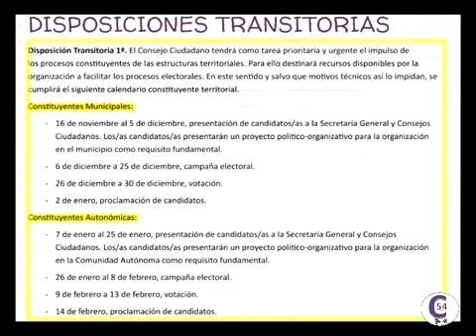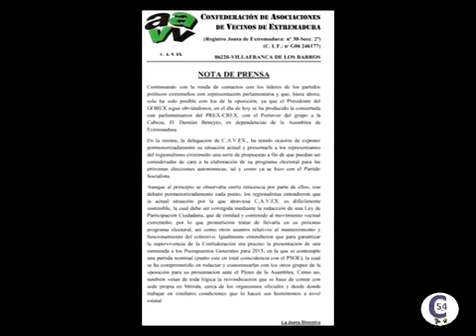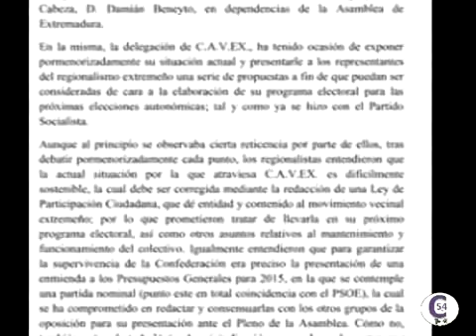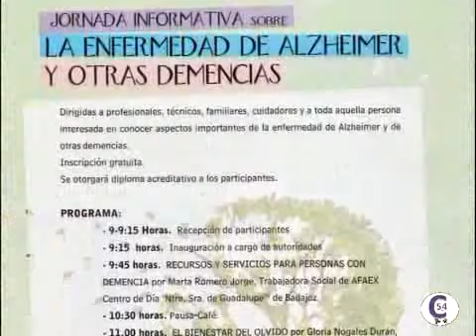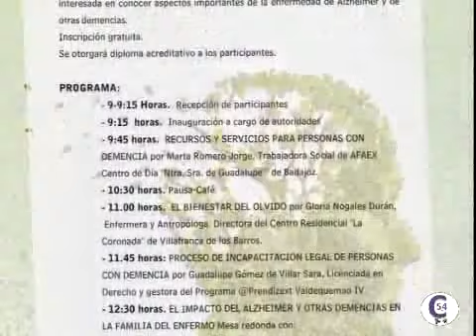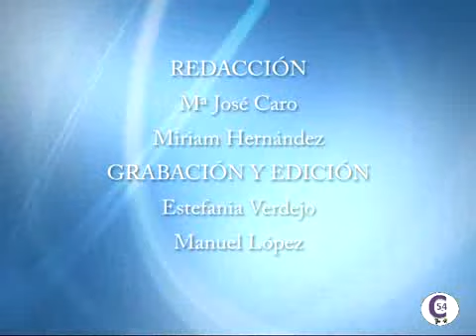INFORMATIVO 13 NOVIEMBRE 2014